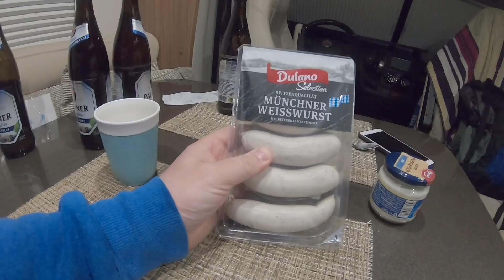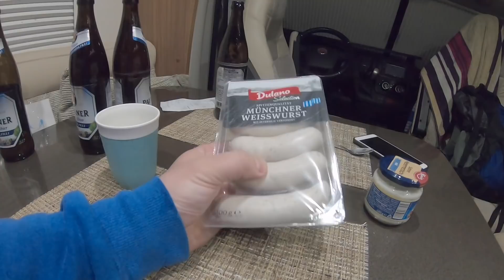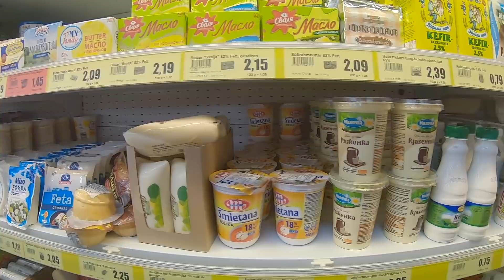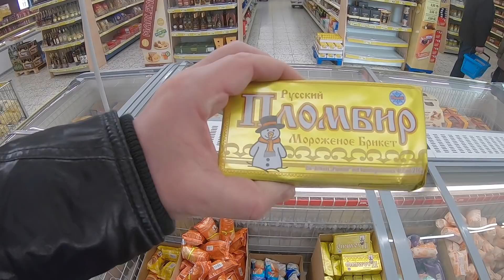Как я Живу в Автодоме Карлсруэ Пфорцгейм